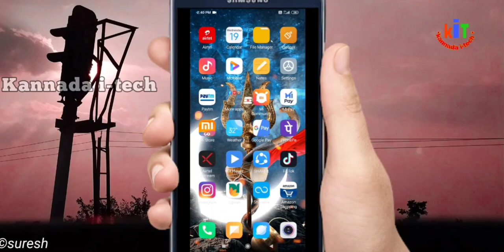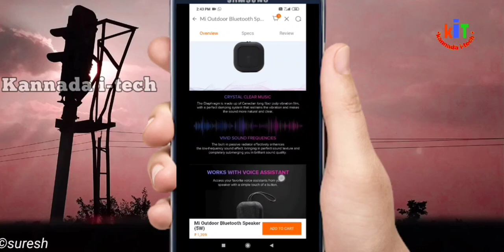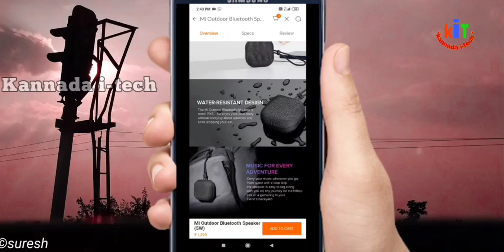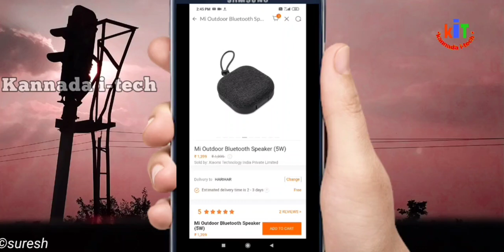Mi outdoor bluetooth speaker review in Kannada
Flipkart My Geares

                              in this video i tell about MI outdoor bluetooth speaker in Kannada
product link :

Kannada hitech
kannada i tech